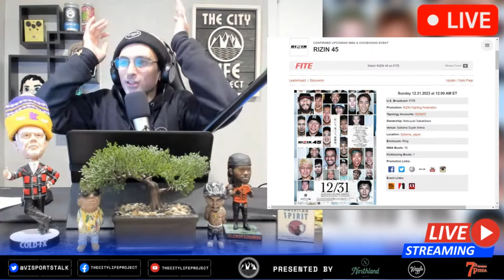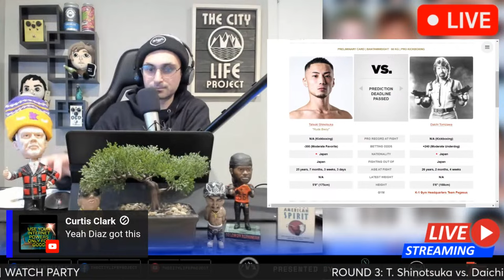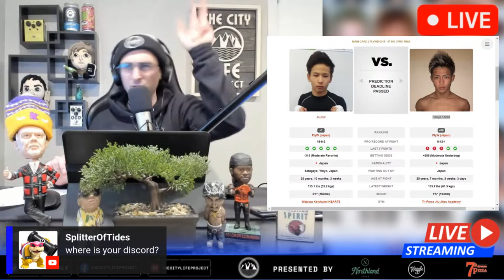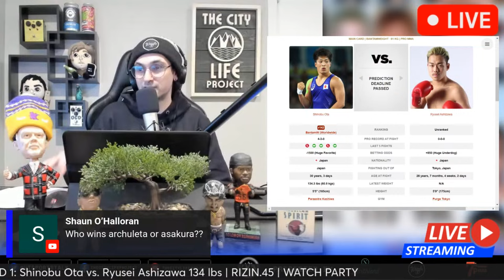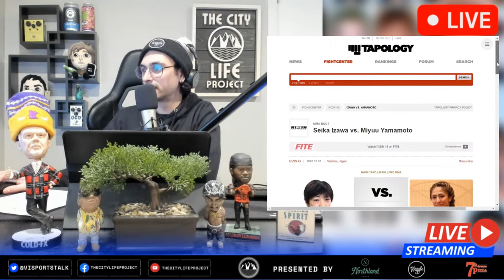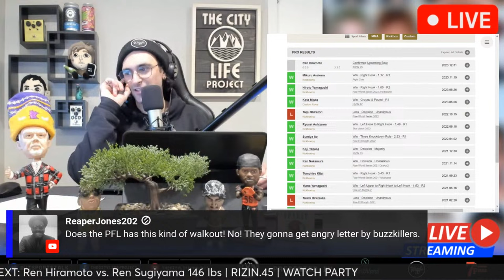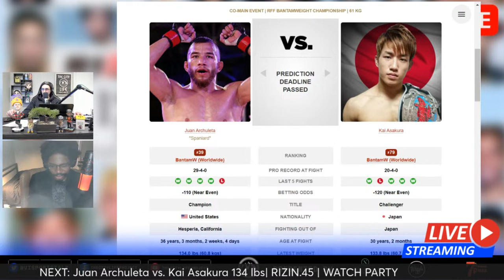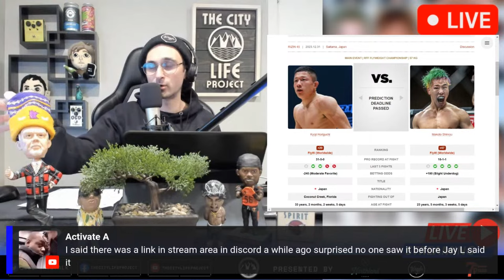RIZIN.45 | LIVE STREAM | MMA & KICKBOXING FIGHT COMPANION | RIZIN Fighting Federation | Watch Along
RIZIN.45, December 31st, 2023, Saitama Super Arena, Saitama, Japan, New Years Eve in Japan

**OFFICIAL FIGHT ORDER **
MAIN CARD
-MAIN EVENT - Kyoji Horiguchi vs. Makoto Shinryu 126 lbs
-CO-MAIN EVENT  -Juan Archuleta vs. Kai Asakura 134 lbs
-Kleber Koike Erbst vs. Yutaka Saito 146 lbs
-Ren Hiramoto vs. Ren Sugiyama 146 lbs
-INTERMISSION-
-Seika Izawa vs. Miyuu Yamamoto
-Tsuyoshi Sudario vs. Mikio Ueda 265 lbs
-Hiromasa Ougikubo vs. John Dodson 126 lbs
-Yuki Motoya vs. Vince Morales 134 lbs
-Shinobu Ota vs. Ryusei Ashizawa 134 lbs
-INTERMISSION-
-Kota Miura vs. Koji Tanaka 143 lbs
-Igor Tanabe vs. Shinsho Anzai 170 lbs
-Jo Arai vs. Hiroya Kondo 126 lbs
-Yuta Kubo vs. Rukiya Anpo 154 lbs
-OPENING CEREMONY-

UNDERCARD/PRELIMS
-Satoshi Yamasu vs. Suguru Nii 146 lbs
-T. Shinotsuka vs. Daichi Tomizawa 132 lbs
-Ryujin Nasukawa vs. Jung Min Shin
-Yushi Sakura vs. Jo Hiramoto 134 lbs

RIZIN 45
RIZIN FF 45
RIZIN 45 ON FITE TV
RIZIN Fighting Federation
RIZIN Fighting Federation 45